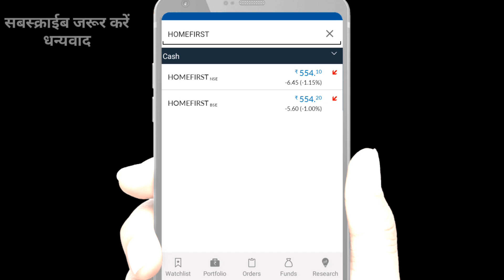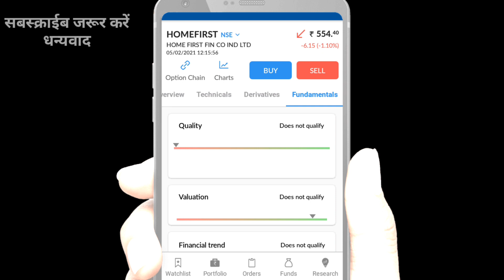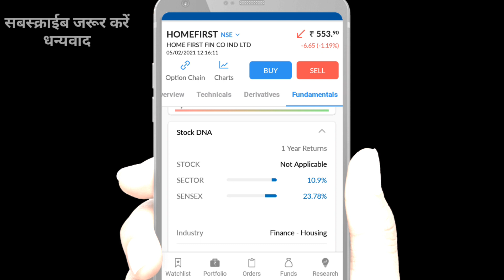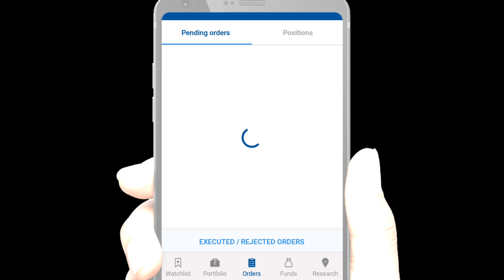Home First Fin Co Ind Ltd Share Full analysis | Homefirst stocks details what ? MSM